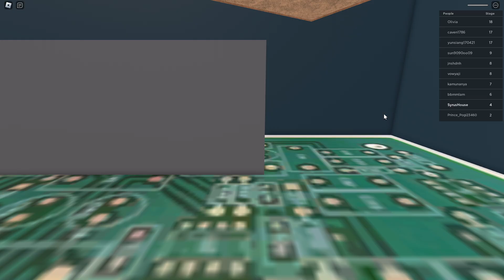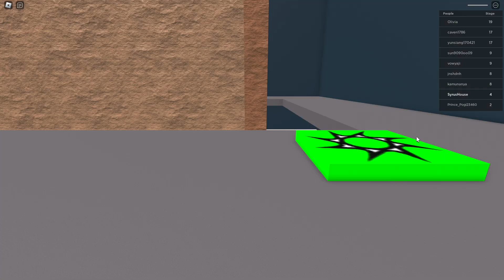Escape The Bakery | Full Gameplay | Roblox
A new bakery shop has opened in robloxia. Mr.Baker has his famous donuts but what you didnt know is that he is using Robloxian meat to make them. So you have been locked in his shop can you find a way to escape??